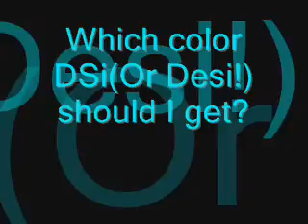Quick Poll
Hay people. They're everywhere. By voting on which color DSi, or Desi, I should get, you can help prevent the spread of hay people. Vote now on which color I should get: Black or Blue.

Oh, and uh, I don't own Rick Astley, Never Gonna Give You Up, RickRoll, or anything else involving that. Don't sue me.